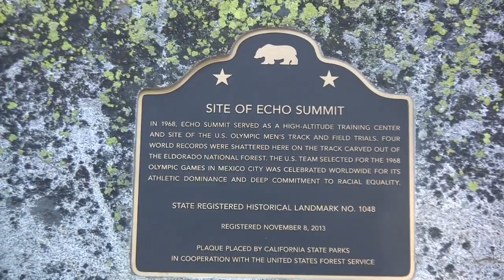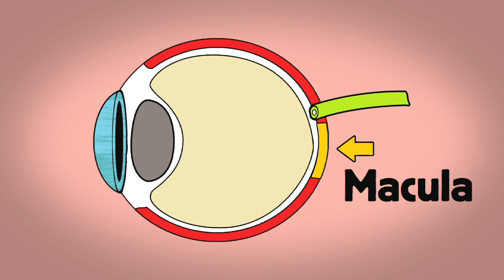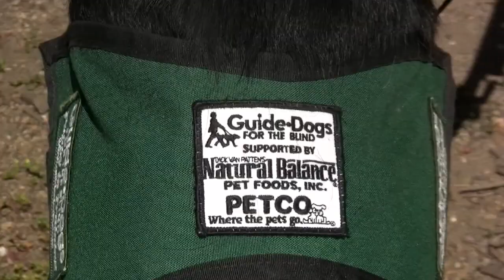Trevor Thomas, Blind Hiker: Envision the Path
Accomplished hiker Trevor Thomas sits for a few moments at the end of the Tahoe RimTrail and shares his thoughts about being a blind hiker. Trevor's blindness hasn't stopped him from hiking an abundance of trails in the continental US, including a solo hike of the 2000+ mile Appalachian Trail, a first for a blind hiker.

Eureka Productions specializes in martial arts and social issues documentary videos — all the news that doesn't fit at a prime time of your convenience.

Our martial arts production department focuses on cutting edge presentations of qigong, meditation, healing, and the internal martial arts.

Also featured are reports on ongoing seminars, including the Masters on the Mountain series as well as Masters in Mendocino, presented by our sister organizations Redwood Coast Tai Chi and Sierra Nevada Internal Arts. They feature ground-breaking developments of the world's most innovative masters of the body's intrinsic energy, such as, vertical axis tai chi, spinal energy pa kua and energy body qigong.

Eureka Videos has produced numerous award-winning documentaries of various social issues, receiving praise from mainstream film makers as well as national politicians. The social issues videos are intimate (grass roots) and radical. Dinner in Managua and Sing to Me the Dream (featured at the first Lake Tahoe Film Festival) were passed around for home viewings by groups resisting our proxy wars in Central America during the Reagan years.